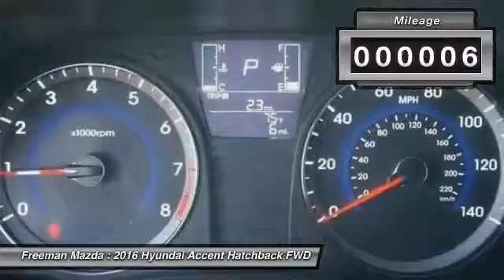2016 Hyundai Accent Irving TX HGU264003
2016 Hyundai Accent SE

Freeman Mazda
1840 E Airport Fwy

Esta buscando su carro preferido? Hoy es su dia de suerte! Con 6 millas, este Hyundai Accent 2016 en triathlon gray metallic, equipado con transmision automatica puede ser tuyo. Pide mas informacion y has tu cita para venir a verlo hoy.